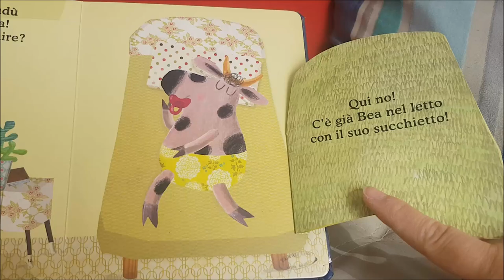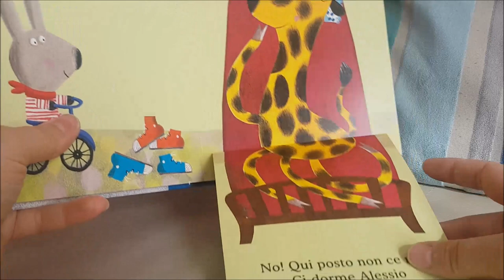A nanna, Dudù!